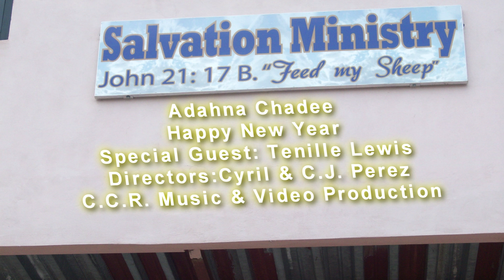Adahna Chadee - Happy New Year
Adahna Chadee
Happy New Year
Composers:Cyril Perez & Adahna Chadee
Special Guest: Tenille Lewis
Directors:Cyril & C.J. Perez
C.C.R. Music & Video Production

2 Thus saith the Lord, Learn not the way of the heathen, and be not dismayed at the signs of heaven; for the heathen are dismayed at them.

3 For the customs of the people are vain: for one cutteth a tree out of the forest, the work of the hands of the workman, with the axe.

4 They deck it with silver and with gold; they fasten it with nails and with hammers, that it move not

Let the Holy Spirit be your guide..